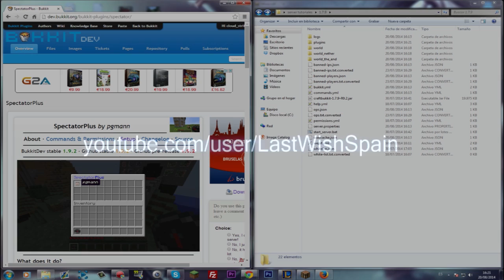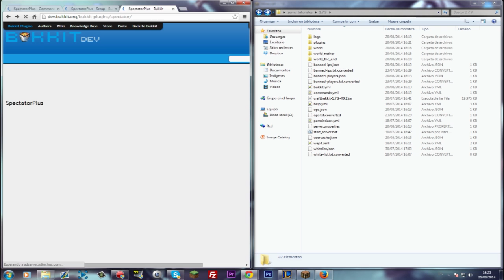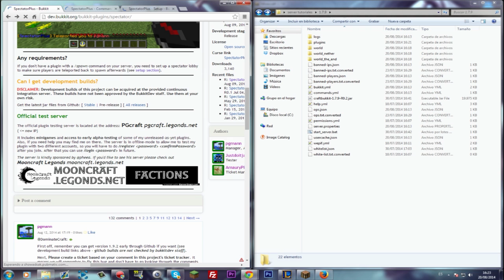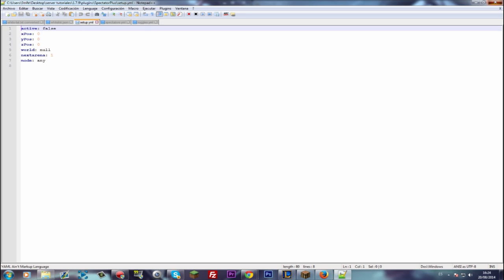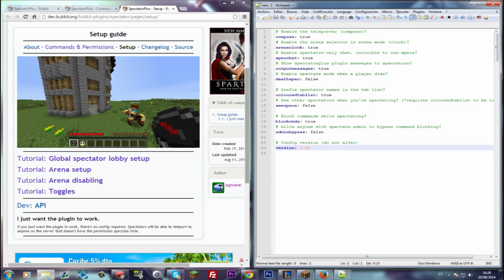Minecraft - SpectatorPlus [Tutorial en Español ] Modo espectador para minijuegos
✹ IP del servidor: last-rebirth.net

♦ Canales amigos:
♦ Skype: LastWishEsp